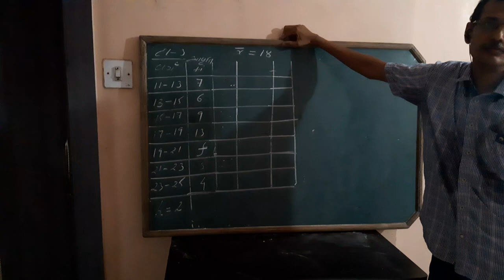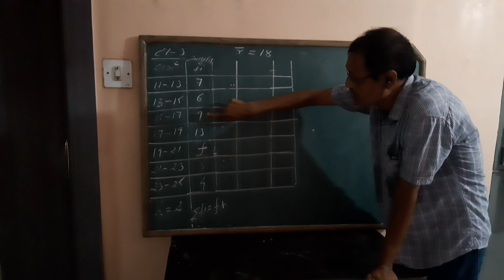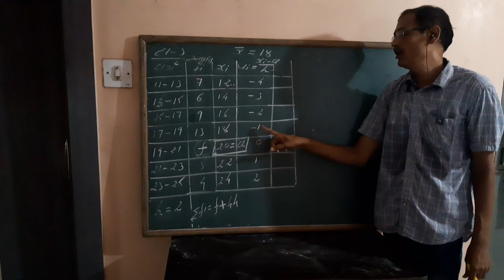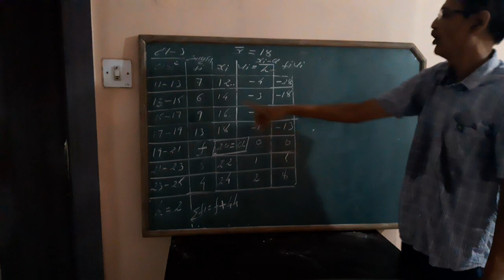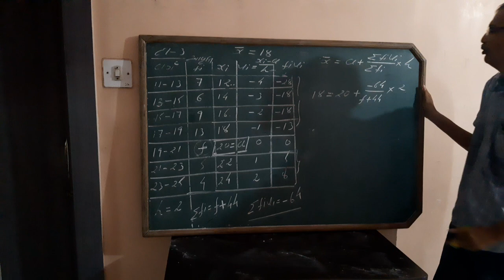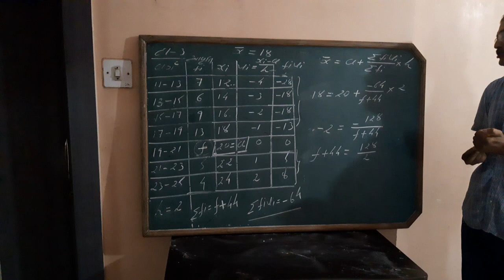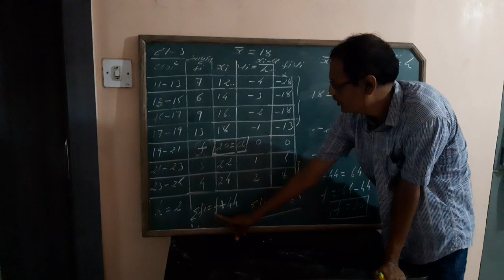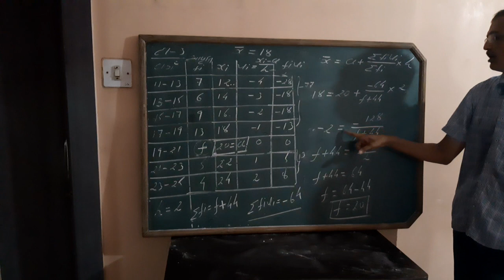Maths ch- 14 ex -14.1(2)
By pradyuman Joshi